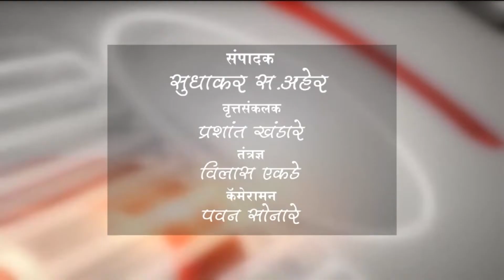बुलडाणा - शहरातील शाळा कॉलेज बंद